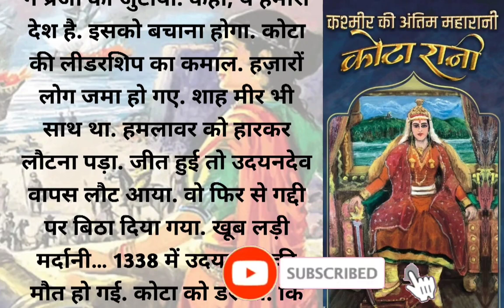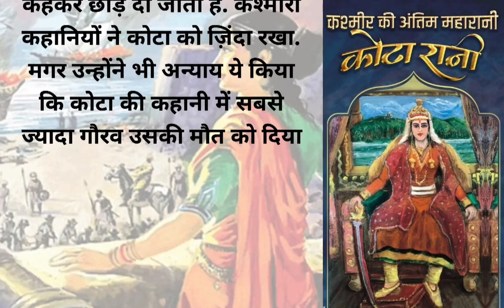कश्मीर की अंतिम हिन्दू महिला शाशक । रानी कोटा । kota rani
Kashmir ki antim hindu maharani rani kota ki kahani